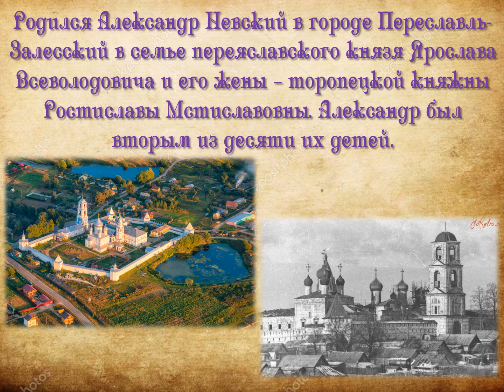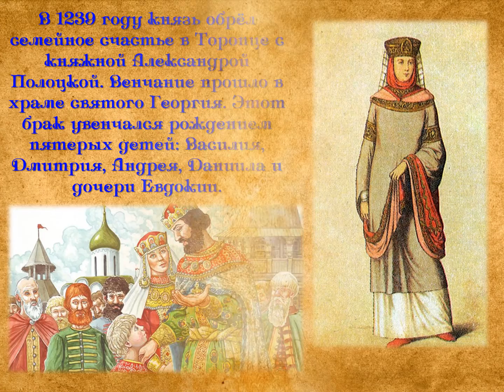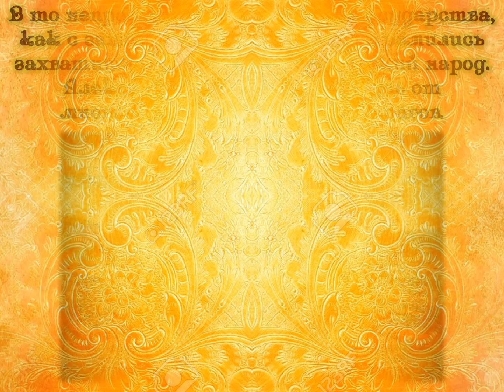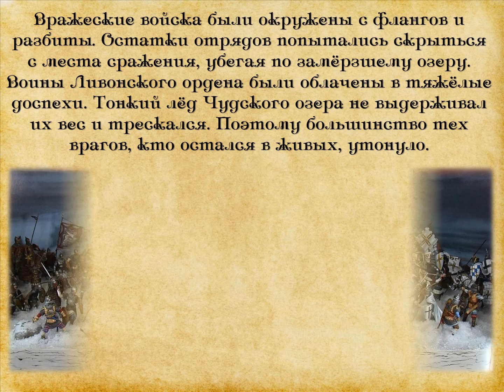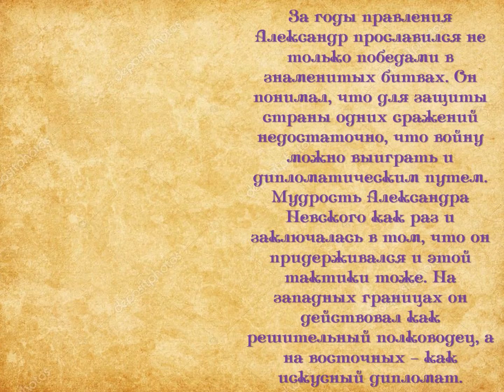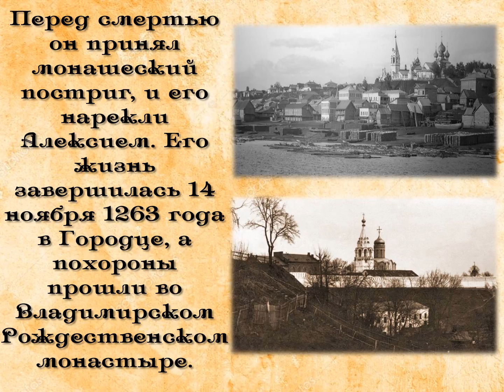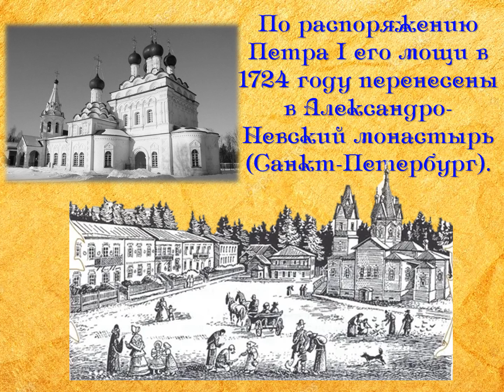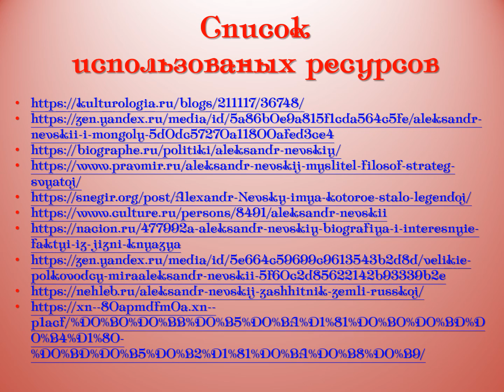Видеодосье "Он нёс Руси святое знамя"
к 800-летию со дня рождения святого великого князя Александра Ярославича Невского